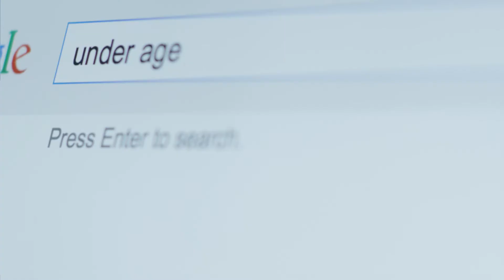Steel - Tough on Child Predators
Nate Steel's top priority will be to keep Arkansas Children safe from child predators, and he will work hard to make Arkansas the worst place for child predators to live.